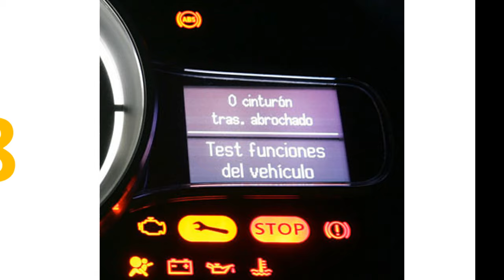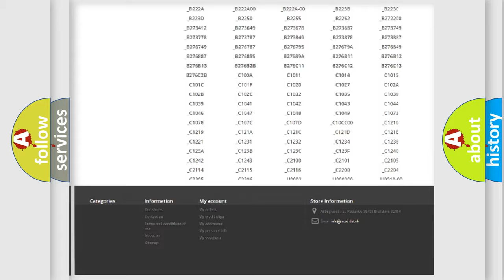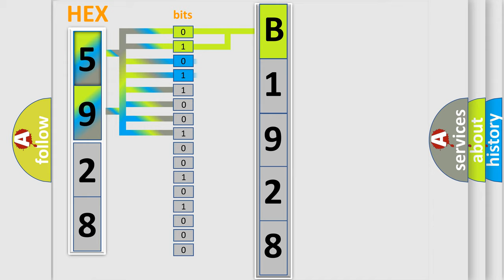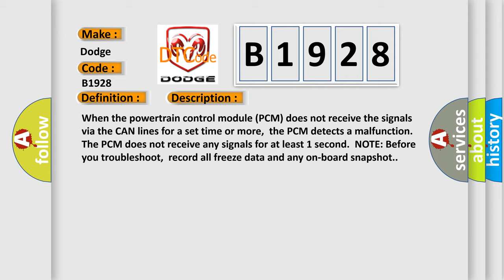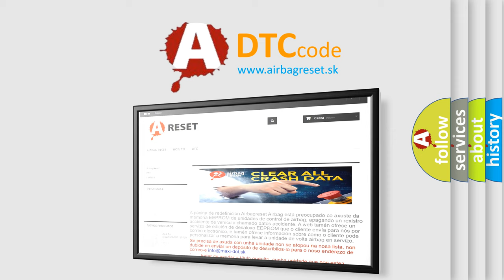DTC Dodge B1928 Short Explanation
Contents:
0:21 Basic DTC analysis according to OBD2 protocol standard.
1:48 Insight into programming
2:58 A diagnostically understandable description of the Diagnostic Trouble Code
3:05 Basic error definition

Make:
Dodge
Code:
B1928
Definition:
F-CAN Communication Circuit Error (F-CAN Bus OFF)
Description:
When the powertrain control module (PCM) does not receive the signals via the CAN lines for a set time or more,the PCM detects a malfunction.The PCM does not receive any signals for at least 1 second.NOTE: Before you troubleshoot,record all freeze data and any on-board snapshot.
Cause:
 PCM needs to be updated with the latest software Faulty PCM